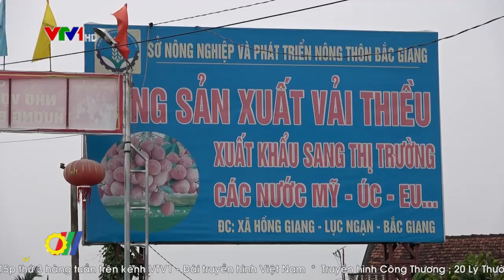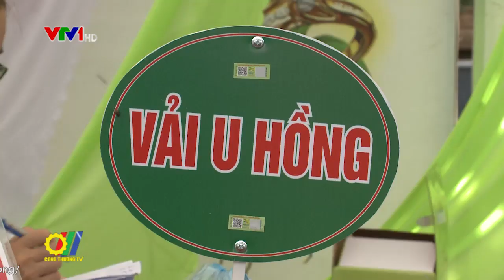Đẩy mạnh tiêu thụ quả vải đặc sản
Thời điểm này đã bắt đầu vào vụ thu hoạch của vải thiều. Tuy sản lượng giảm, nhưng bù lại giá vải năm nay cao hơn nhiều so với năm trước nên bà con nông dân vùng trồng vải rất phấn khởi…